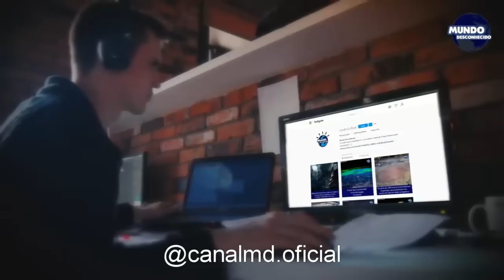5 Descobertas Arqueológicas recentes que vão te deixar de cabelo em pé